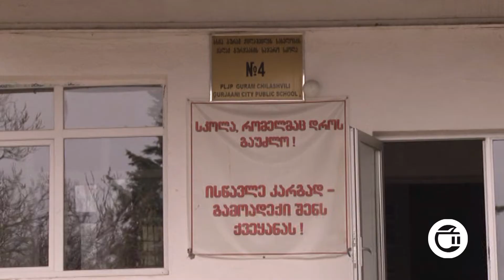სიახლე პირველკლასელებისთვის- ვის შეუძლია სკოლაში დარეგისტრირება მომავალი სასწავლო წლისთვის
2022-23 სასწავლო წლისთვის ბავშვები, რომელთაც 6 წელი 1-ელ ოქტომბრამდე შეუსრულდებათ, პირველ კლასში ჩაირიცხებიან. გურჯაანის საგანმანათლებლო რესურსცენტრის ინფორმაციით, პარლამენტმა კანონპროექტი დაჩქარებული წესით განიხილა, წელს გურჯაანის მუნიციპალიტეტის საჯარო სკოლებში დაახლოებით 700 პირველკლასელი მივა. მოსწავლეთა საყოველთაო რეგისტრაცია 17 მაისიდან 8 ივნისის ჩათვლით გაგრძელდება.